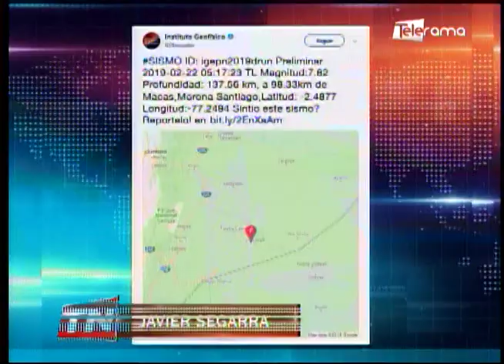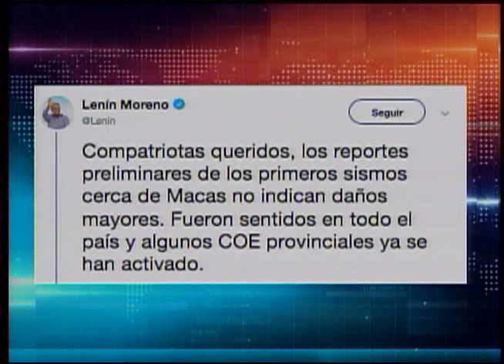Sismos se sintieron en varios lugares del país